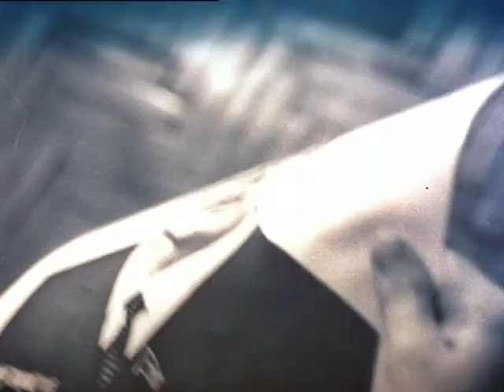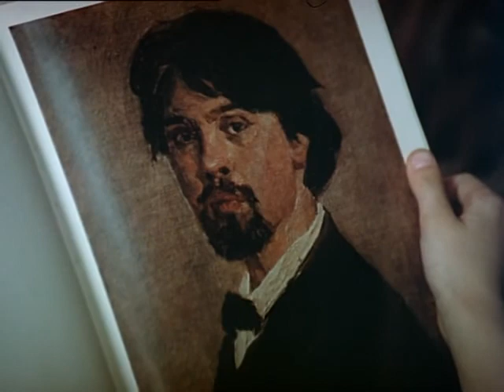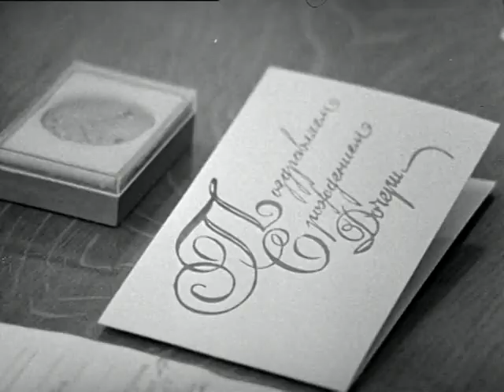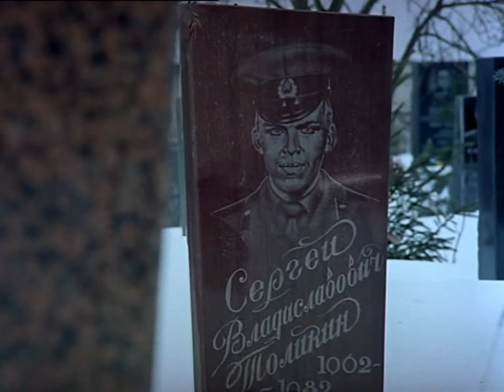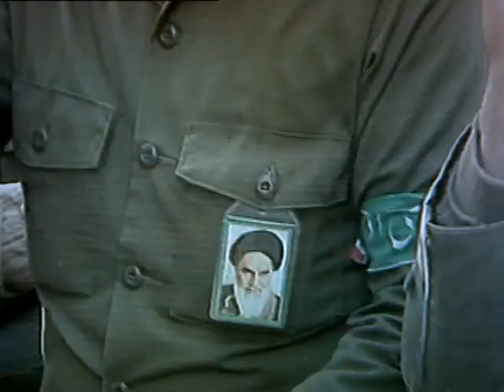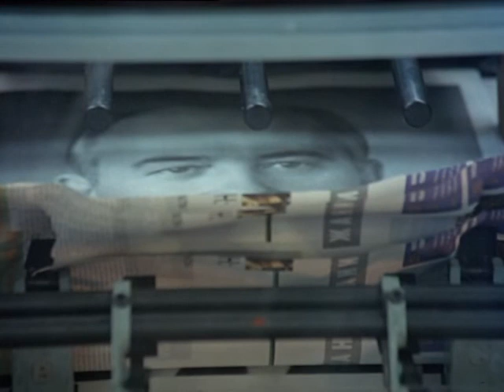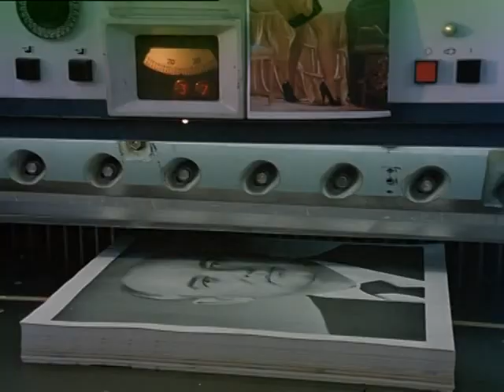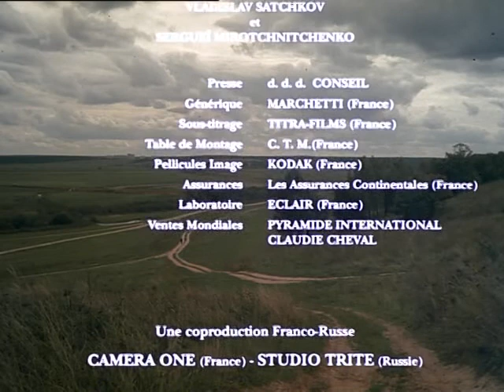Анна: от 6 до 18 / Anna dos 6 aos 18 (legendado em português)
Dirigido por Nikita Mikhalkov.

Lindíssimo e raro filme dirigido por Nikita Mikhalkov. Trata de documentário que propõe dar testemunho às transições históricas das visões da pequena Anna em torno dos processos de melancólica dissolução da União Soviética, intercalada com imagens documentadas de acontecimentos políticos paralelos. Além disso, o filme propõe marcar claramente o impasse dos russos sobre um passado que não estava bom e um futuro perestroiko anunciado como imensamente pior. No fundo, o filme expõe a experiência do não-lugar, vivenciada pelo próprio Nikita Mikhalkov.